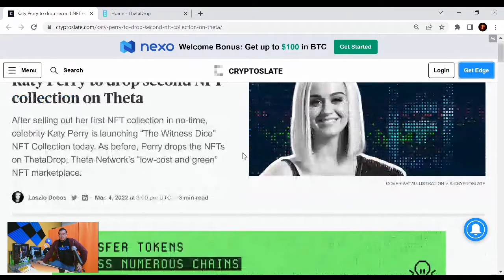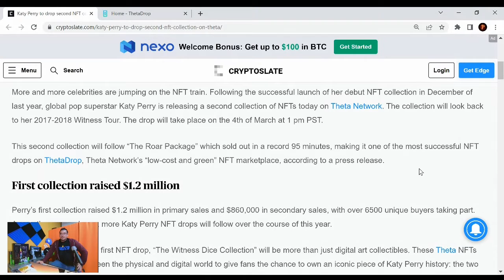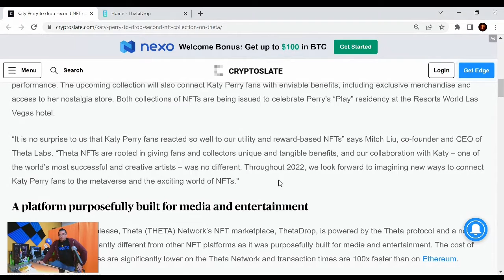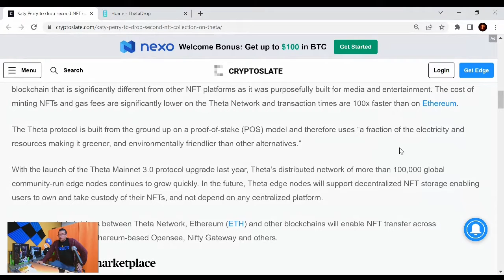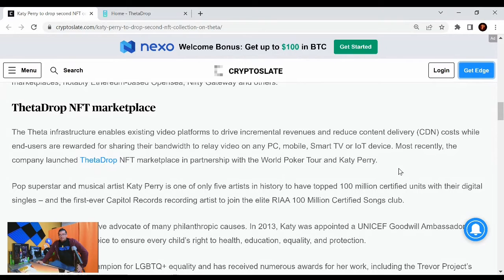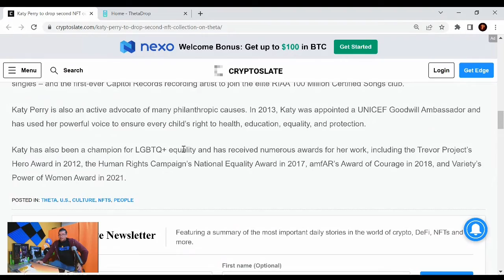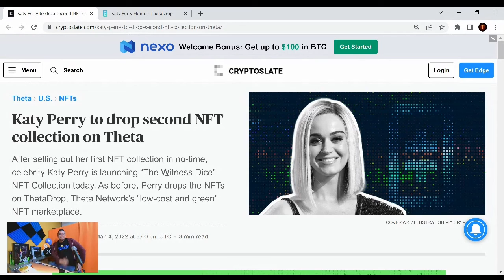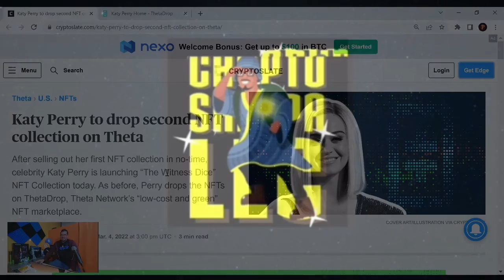Katy Perry to drop second NFT collection on Theta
Cryptocurrency Exchanges
Cryptocurrency Wallets
Cryptocurrency Backups
Cryptocurrency Security
Cryptocurrency Swapping

Future...
Development
Rewards
Staking
Masternodes